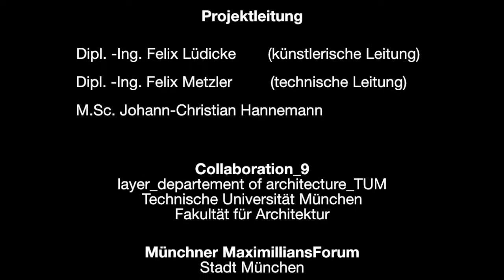Schwammerlkönig – Suburbanes Gärtnern im MaximiliansForum München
Installation im Rahmen des Forschungs- und Lehrformats studio 1zu1 im Juni und Juli 2015

Die Installation „Schwammerlkönig“ des Lehrstuhls für Landschaftsarchitektur und öffentlichen Raum ist eine lebendige Installation im MaximiliansForum. Unter dem Titel "layer_department of architecture" befassen sich vier Lehrstühle der Fakultät für Architektur der TUM  mit dem als Kunstpassage umgenutzten Verkehrsbauwerk unter der Münchner Maximilianstraße. Die Installation Schwammerlkönig bereichert das ehemalige Verkehrsbauwerk um eine biologische, sinnliche Komponente. Rund um den technisch anmutenden „Server“ des Collaboration_9 Projektes wird ein Stück "Waldboden" in die Unterführung eingebracht. Im Laufe von 4 Wochen sprießen daraus weiße Champignonteppiche. Die Pilzzucht eines suburbanen Gärtners? Ein verwunschener Wald unter der Stadt? Subkultur inmitten Münchens edelster Einkaufsmeile?

Lehrstuhl für Landschaftsarchitektur und öffentlichen Raum, Technische Universität München